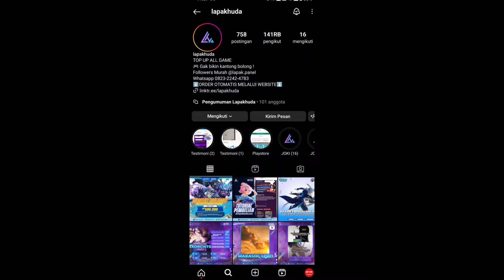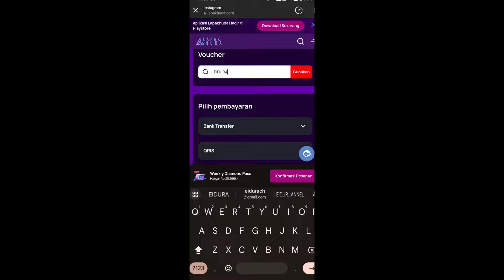BOCORAN JADWAL RILIS 10 EVENT GRATISAN TERBARU MOBILE LEGENDS BLN JUNI 2024 EVENT SAINT SEIYA RILIS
JADWAL RILIS 10 EVENT GRATISAN TERBARU MOBILE LEGENDS BULAN JUNI.

hallo guys di video kali ini saya akan membahas 10 event jadwal rilis bulan juni 2024 dan ternyata ada event mlbb x saint seiya akan rilis lagi di mobile legends 2024 ini penasan yukk simak video nya sampe abis guyss.

jadwal rilis event mobile legends bulan Juni 2024
bocoran jadwal rilis 10 event gratisan bulan Juni 2024 mobile legends
event mlbb x saint Seiya rilis lagi 2024
tanggal rilis event saint Seiya 2024
kapan event saint Seiya rilis lagi 2024?
event terbaru mobile legends,event lucky box zilong revamp
event diamond vault 2024 Juni
event Border Avatar KLAP klip gratis
bocoran event terbaru mobile legends 2024
daftar event mobile legends bulan Juni 2024
mlbb
mobile legends
event ml